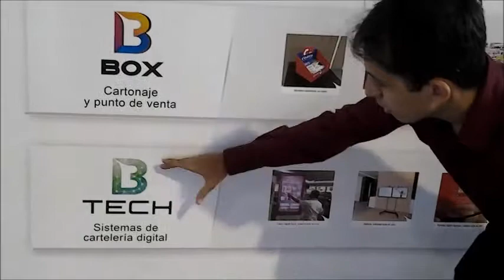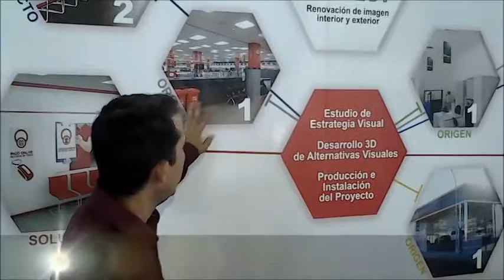BOBET CANARIAS presenta B PROYECT Tenerife abril 2017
Adrián González Mesa, diseñador y creativo en Bobet Canarias , desde el VI Salón del Automóvil de Canarias en el Recinto Ferial de Santa Cruz de Tenerife, nos presentó B- PROYECT y para hacerlo nos ha hecho un interesante recordatorio sobre los principales departamentos de los que consta Bobet. Este recorrido nos lleva a afirmar que gracias a todos ellos podemos lograr casi cualquier objetivo y en eso se fundamenta básicamente esta nueva forma ofrecerles a nuestros clientes una visión completa e integradora de lo que es y puede llegar a ser su negocio si depositan su confianza en nosotr@s.